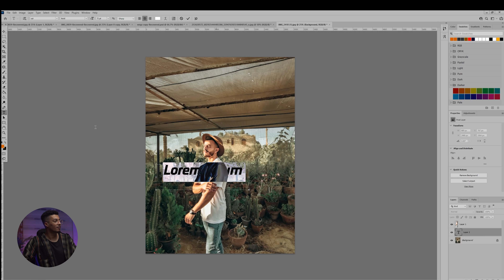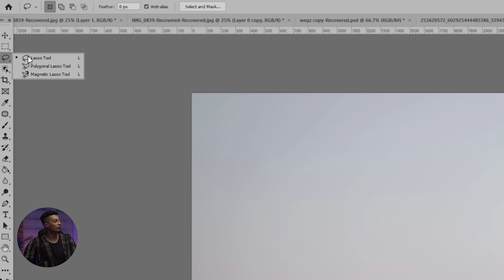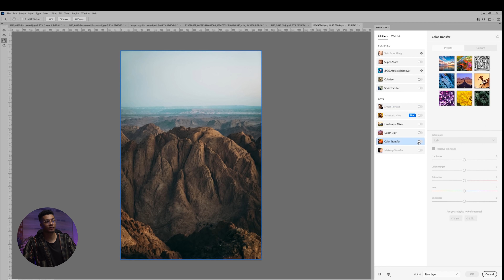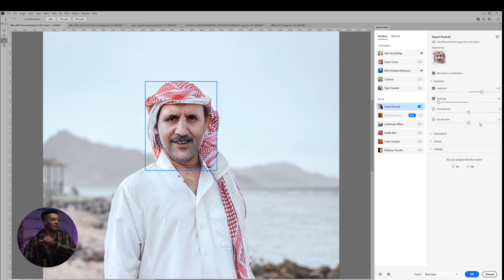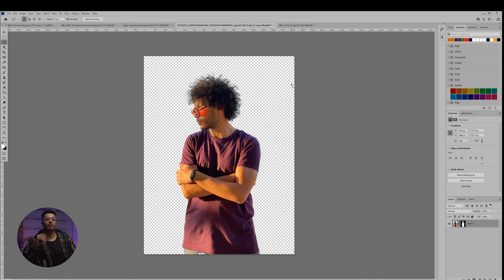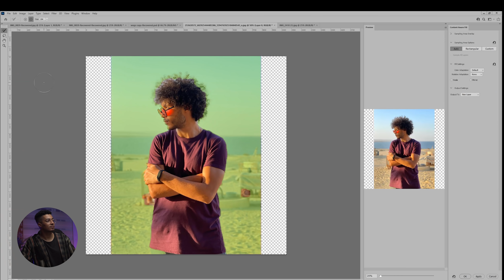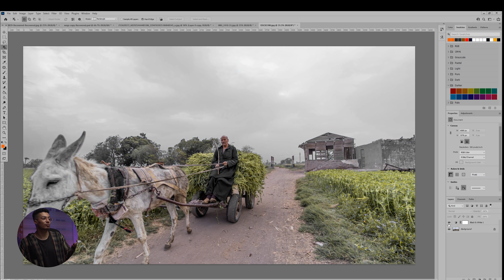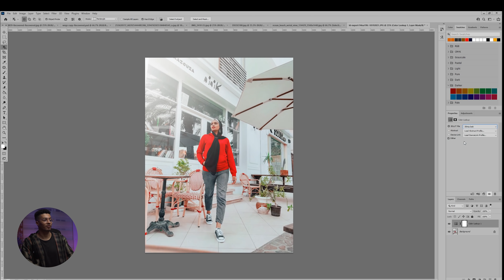١٠ أسرار لازم تبقى عارفهم عن فوتوشوب 2022 _ Photoshop Tricks in 8 Minutes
في الحلقة دي هقولك على اكتر  ١٠  حاجات انا بستخدمهم في برنامج فوتوشوب 2022